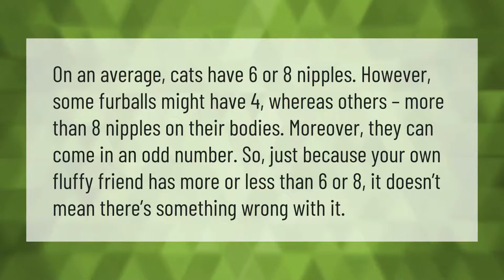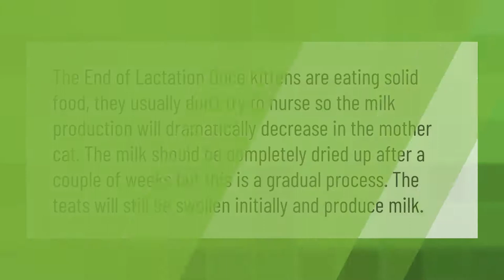Why does my cat only have two nipples?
00:00 - Why does my cat only have two nipples?
00:40 - Do Cat nipples go away?
01:11 - Do cats fart?

Laura S. Harris (2021, May 29.) Why does my cat only have two nipples?
    AskAbout.video/articles/Why-does-my-cat-only-have-two-nipples-249646